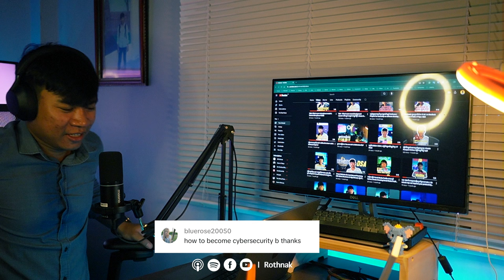IT Podcast S1 E5: Answering Top 17 Questions: Q&A with a Software Engineer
Curious about the life of a software engineer? In this video, I answer the 17 most frequently asked questions from my viewers. From career advice to technical tips, I cover a wide range of topics that will give you insights into the world of software development. Whether you're a student, a budding developer, or just interested in tech, this Q&A has something for you!

- Questions from Youtube
1. តើយើងធ្វើដូចម្ដេចទើបដឹងថា យើងត្រូវនឹងជំនាញអ្វីក្នុងវិស័យIT?
2. តើរវាងApp Development & Web Development មួយណាជាជម្រើសល្អក្នុងប្រទេសយើង?
3. ខ្ញុំទើបប្រលងចប់ឆ្នាំទី4អាទិត្យមុន
computer science រៀនចប់ហើយតែមានអារម្មណ៍ថាគ្មាន ភាសាមួយណាច្បាស់លាស់សោះ បើខ្ញុំចង់apply ការងារទៅធនាគារABAតើត្រៀមអ្វីហើយអាចជាប់អត់បង
4. ចង់សួរបងថា database ពិតជាសំខាន់ដល់ software engineer ដែរទេ? សំខាន់អ្វីខ្លះដែរបង ?
5. ប្រាក់ខែដំបូងរបស់បងជា software engineer បានប៉ុន្មានដែរបង (រាងឯកជនតិចហើយបង)
6. I am in grade 11. I want to study Software Development in university. If I want to learn basic of coding, what language should I start bong ? Python Java or C++
7. ឧទាហរណ៍  ខ្ញុំចង់ក្លាយជា Web developer ដោយប្រើ ភាសា Java Spring boot  តើខ្ញុំគួរចាប់ផ្ដើមរៀនពីណាមកមុនបង? ហើយយើងគួរត្រៀមអ្វីខ្លះមុនពេលចុះ internship?
បងជួយនិយាយទាក់និងក្រុមហ៊ុននិង Bank ដែលយកJava Spring boot មកប្រើបង? សូមអរគុណទុកជាមុនបង
8. សុំរបៀបរៀនកូដ តាមរយះ ដុកឃ្យូមិនផង ព្រោះភាគច្រើនមើល ដុកឃ្យូមិន អត់យល់ទេ រួមទាំងខ្ញុំផងដែរ
9. បងទីផ្សាappនិងwebមួយណាមានតម្រូវការជាង
10. B can you tell me  about logic in programming and how you can improve it
11. Hello bong, could you talk about how to focus well when coding?
12. បងប្រសិនបើយើងរៀនចេះខាងផ្នែកWeb developer តាមshort course របស់វិទ្យាស្ថានណាមួយ3-6ខែ តែយើងអត់មានបរិញ្ញាបត្រITតើក្រុមហ៊ុនគេទទួលធ្វើការអត់?
13. បងរវាង java and javascript មួយណាពេញនិយមប្រើជាងក្នុង backen? ​thanks
14. What program language do you usually use to write b? Do you work as Web or App applications?
15. បងរាល់ថ្ងៃបងប្រើភាសាProgrammingអ្វីធ្វើការ
- Questions from Tiktok
17. how to become cybersecurity b thanks
18. How to be good at problem solving and how to break down problem to subproblems? Congratulations b

- Gear
1. Sony ZV-E10 with kid Lens
2. Microphone: PD200X